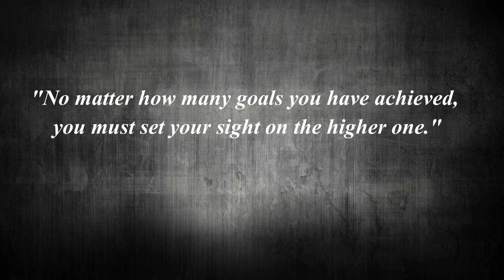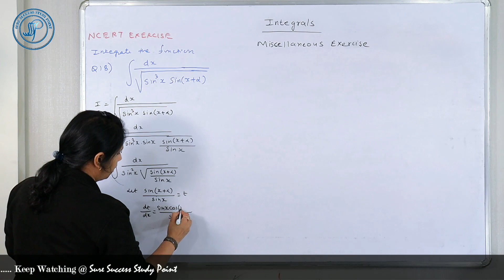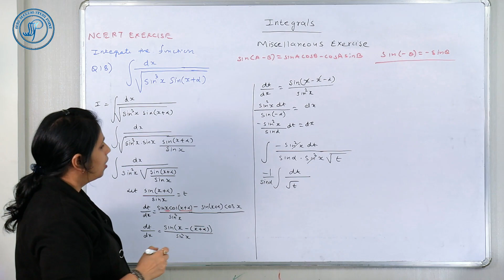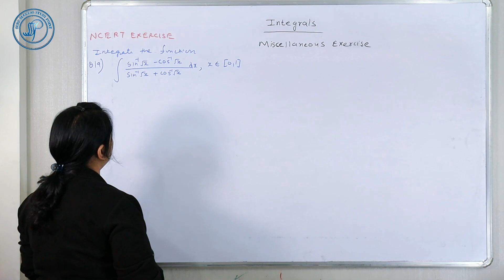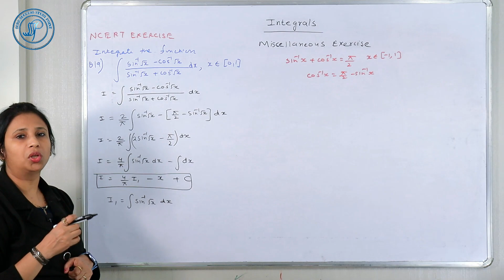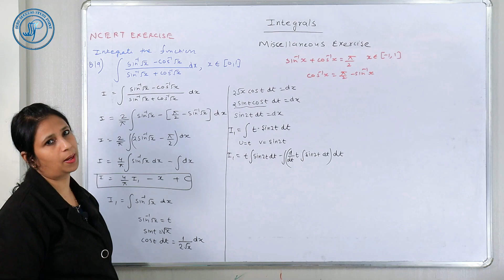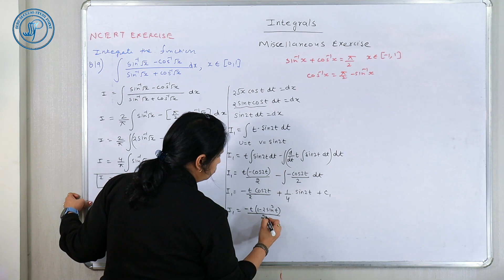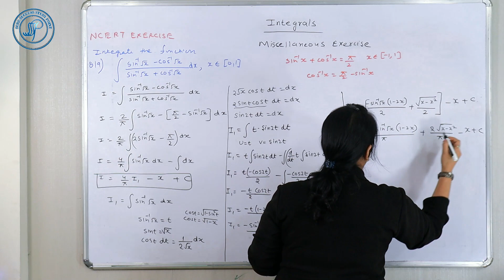Integration 12 CBSE (CALCULUS) |INTEGRALS | Chapter 7 | Miscellaneous Exercise | Ep 47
Integration 12 CBSE - Integration by Parts explained with tips and tricks. Lets learn about Integrals of Class 12 which is chapter 7 from the NCERT book. Here in this video, you all will learn about the concept of Integrals and the simple way with tricks to solve the exercises. After concepts, we will be solving Questions 18 and 19 of the Miscellaneous Exercise in this video.

Integration by Parts Method
Integration by Partial Fraction Method
Integration by Substitution Method
Miscellaneous Exercise class 12 maths
Miscellaneous Exercise Maths
Integrals class 12 exercise questions with solutions